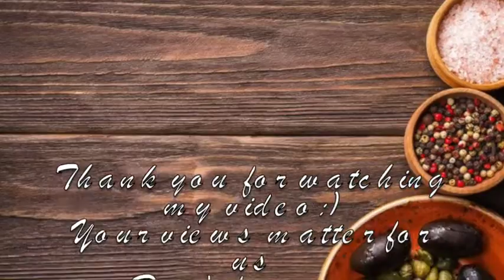Quick receipe of aam murabba/Mango sweet pickle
Ingredient :-

1 1/2 cup peeled ,grated mango
1 cup  Sugar
1/2 tsp Cardamom powder
1/2 tsp Black pepper powder
some Saffron